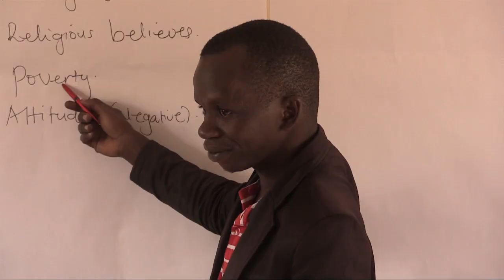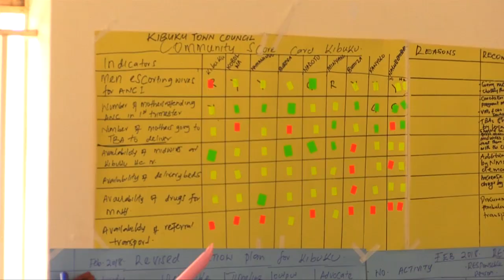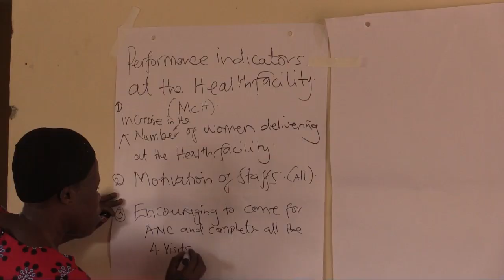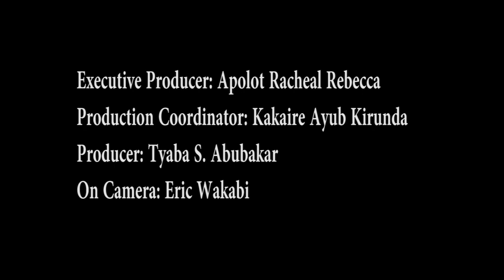What About Us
This is a film about the plight of women with disabilities when it comes to seeking maternal health services in the Eastern Uganda district of Kibuku.

“What about us?” demonstrates that communities, health workers, and leaders can work together to address the plight of women with walking disabilities by coming up joint solutions. The film is expected to inform practice and policy concerning the design and implementation interventions that seek to improve MNH service delivery for women with walking disabilities.